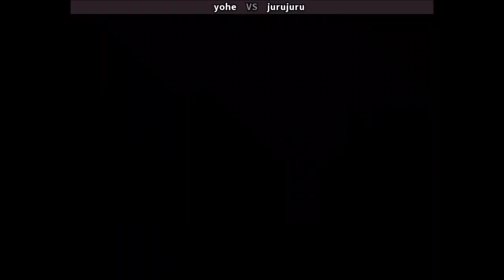Fightcade 👊 Art Of Fighting 2 👊🏽 Yohe 🇯🇵 Vs Jurujuru 🇯🇵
Yohe (JAPAN) Vs Jurujuru (JAPAN)
Fightcade Top Players Online Matches